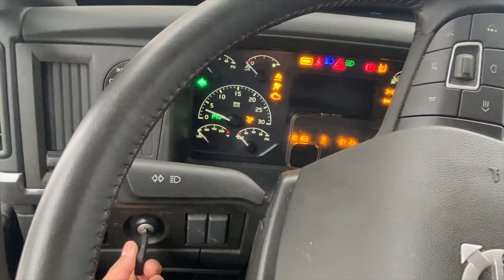Driving a Truck for First time in Canada 🇨🇦 || Brampton to Winnipeg || Training Day || Trucking Vlog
Welcome to Gurtez Toronto Channel . I Started Driving a Truck. In this video, I am Driving a truck for First time in Canada. I hope you will love this Video. I will make many truck Vlogs. Trucking From Canada to USA.